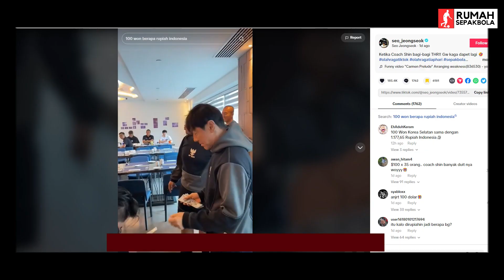STY DIPANGGIL PAK HAJI KARENA BAGI THR SAMPE 1,5 JT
Moment lucu ketika STY bagi bagi duit THR